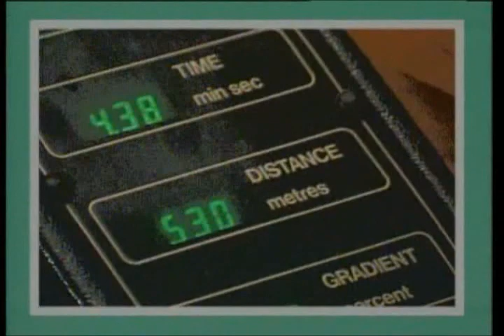The Brittas Empire Series 2 Episode 5 Part 1 Of 3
Mums and dads, enjoy!